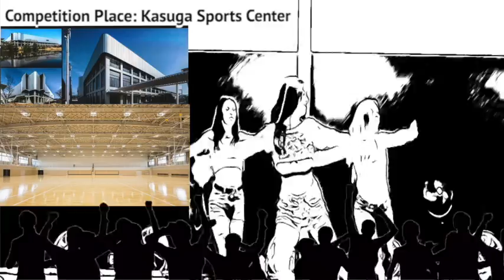Reggaeton World Competition in Japan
This will be the first time that we will have Reggaeton World Competition in Japan so we are inviting all Reggaeton dancers all over the world to participate and dance to get your trophy.